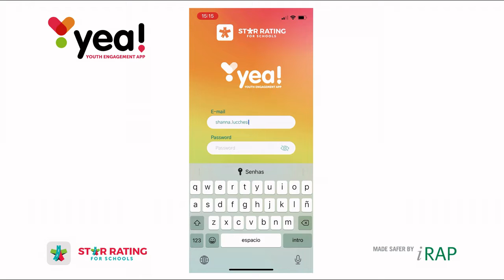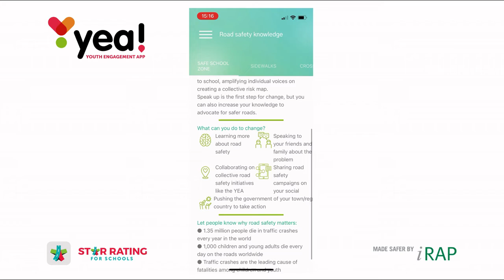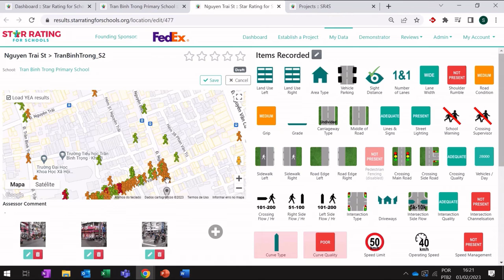A quick introduction of the Youth Engagement App (YEA)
The YEA offers young people an efficient way to identify and report high-risk road conditions, providing them with a platform for their voices to be heard. Through the app, government officials will receive data as actionable recommendations to make effective and evidence-based road safety interventions. This will make it easier to identify blackspots for more in-depth analysis to determine the star ratings for school zones.

The YEA is the result of a three-year programme AI&Me: Empowering youth for safer roads launched by the non-profit AIP Foundation in 2021, supported by Fondation Botnar – a foundation which champions the use of AI and digital technologies to improve the wellbeing of young people in urban environments – co-funded by FIA Foundation, and implemented in partnership with Anditi and iRAP. The YEA is aimed at incorporating students’ risk perception to infrastructure assessments conducted with SR4S.